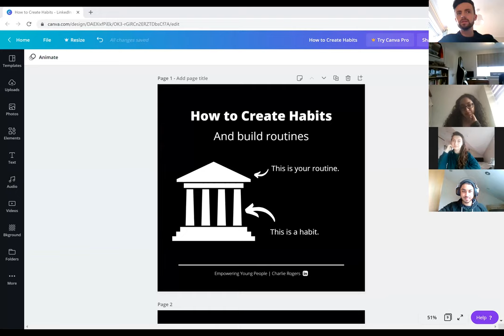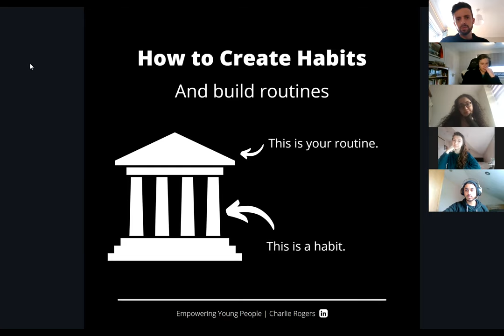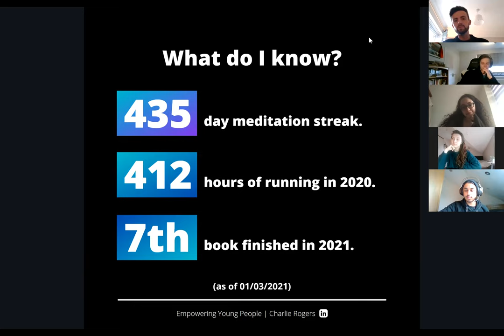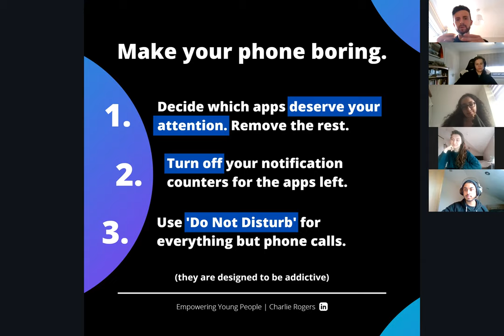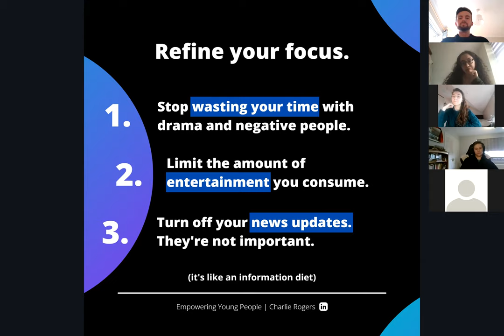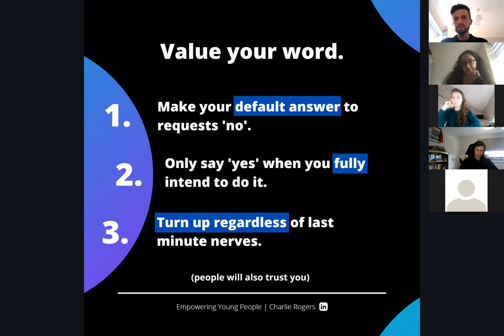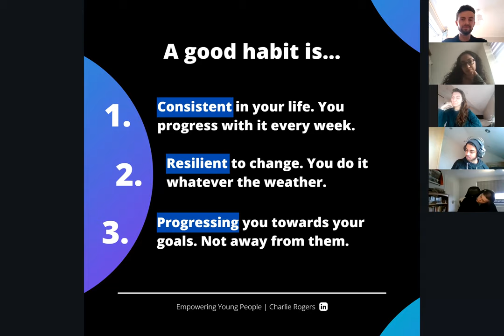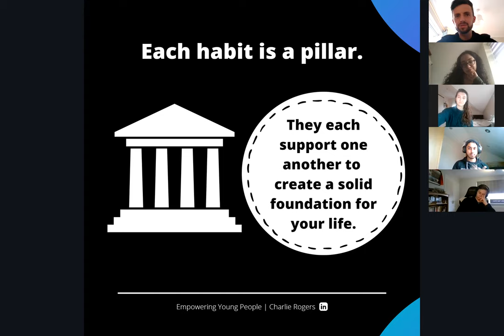How to Create Habits & Build Routines - Charlie Rogers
03/03/2021 - Team Leader Lunch & Learn Session.